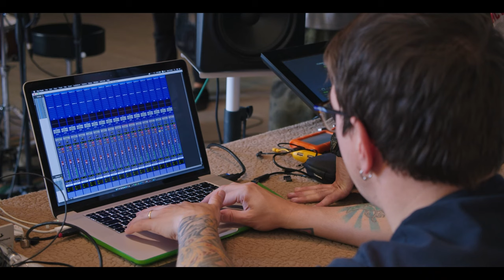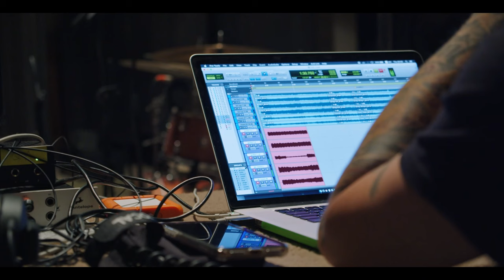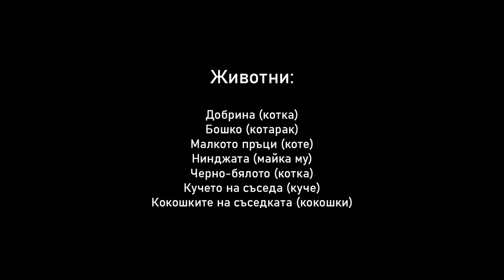"Добрина" (2020)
Документалният филм "Добрина" на Тони Шнитер показва процеса по записите на албума "Успех" на пловдивската група ТДК.

Единадесет души за две седмици в читалище в средата на нищото, или като биха писали българските медии, ако се интересуваха от подобни неща - "група наркомани свири метъл музика на село". По-важните сцени включват показно за правене на салата, среща на канадски продуцент с български фолклорен събор, спонтанно осиновяване на котка и среднощно нападение над средновековна църква.

TДК/TDK